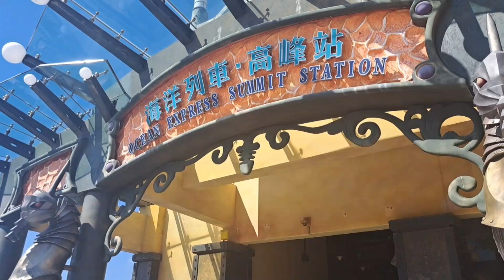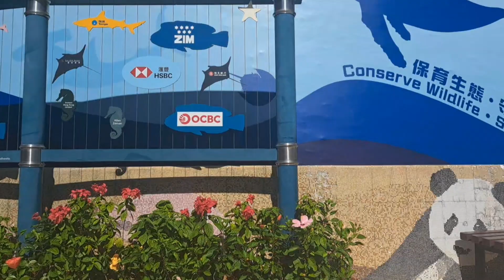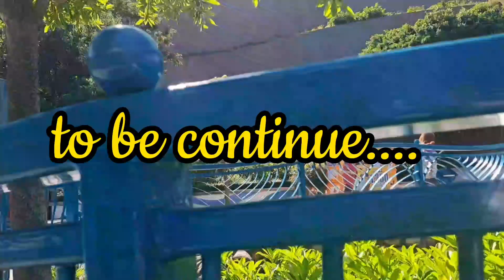Open Park Breathtaking Rides 2023|Birthday Free Admission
Summertime by Luke Bergs
Summertime
J Track Info:
Danco & Electronic + Happy
Title: Summertime by Luke Bergs

BY 3.0
O•Take Me Away - To...
X
JJ Track Info: